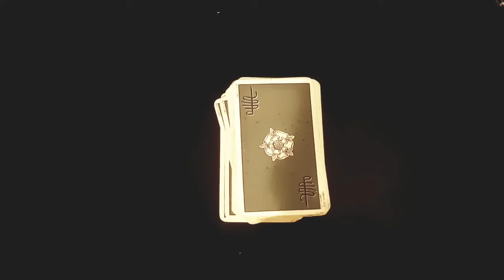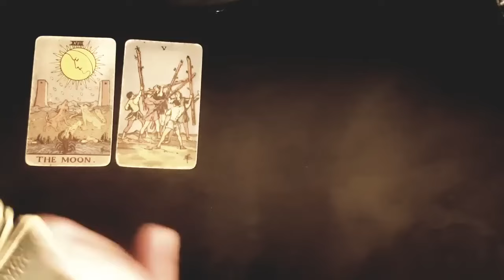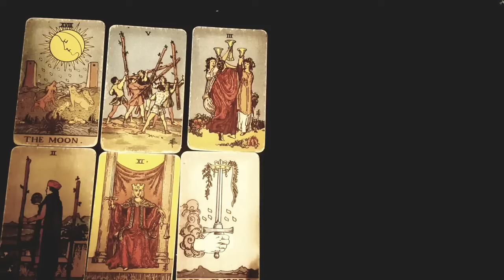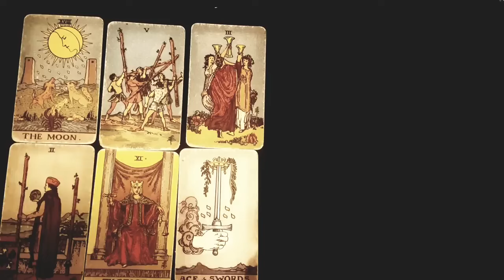PISCES⚡🩵 THEIR SILENCE MEANS *THIS*!! 😟 THEIR SILENCE IS A DECISION!! JUNE 2024